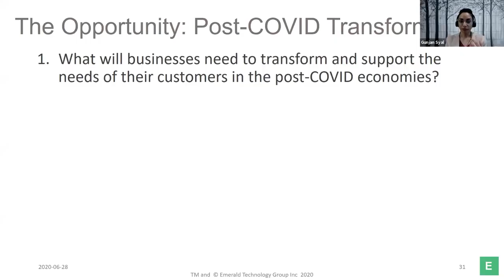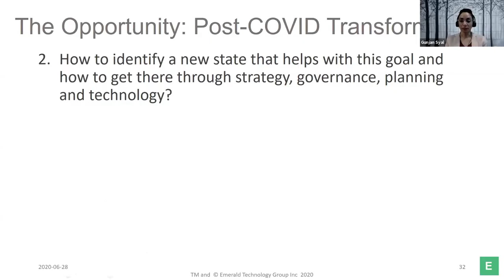Post-COVID Transformations: The Opportunity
Gunjan Syal presented a new framework for successful transformations at IDEAS SoCal on June 28 2020.